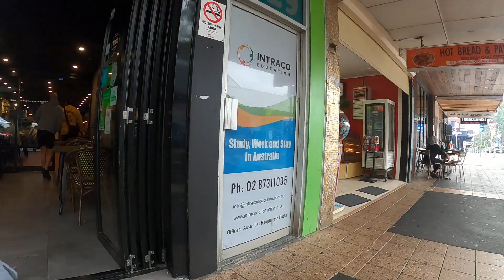PhilippinesinAustralia | A Short Walk Around Granville Station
PhilippineinAustralia brings you news and videos spanning  business, travel, environment, transport, culture, among others. PhilippinesinAustralia is a community resource and is open for partnership and collaboration.

Have a story to tell or video to share?